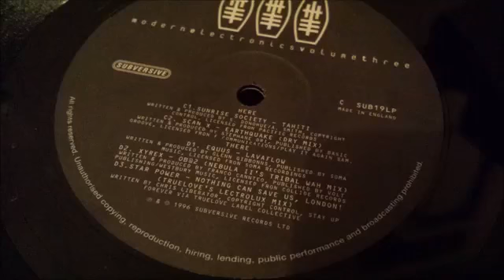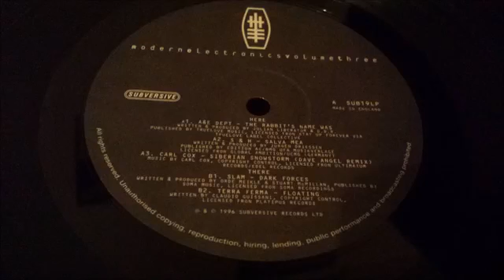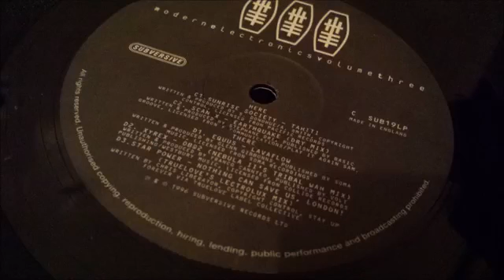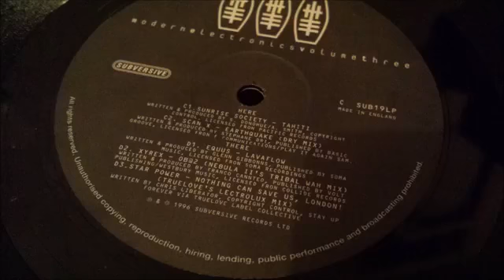Disco storia! S - H - Salva Mea